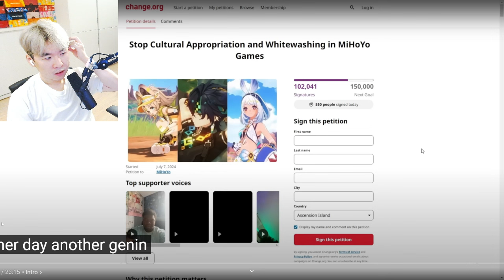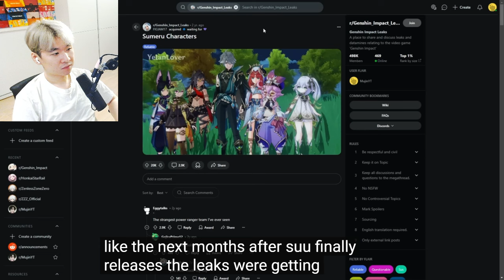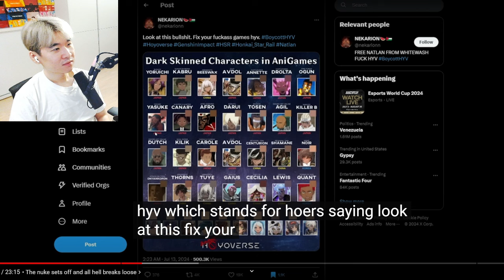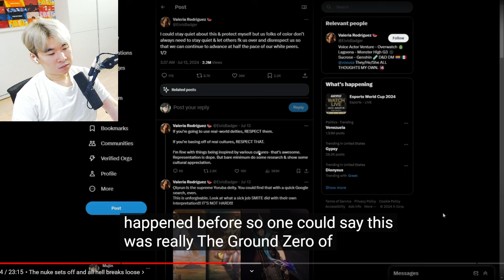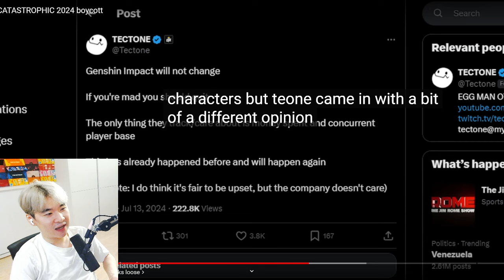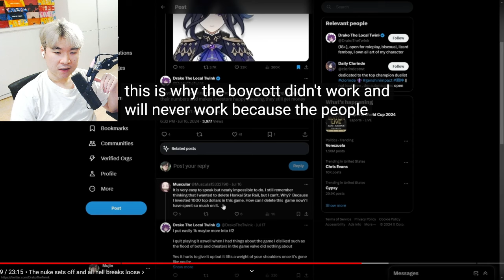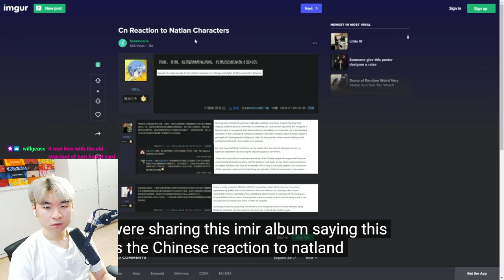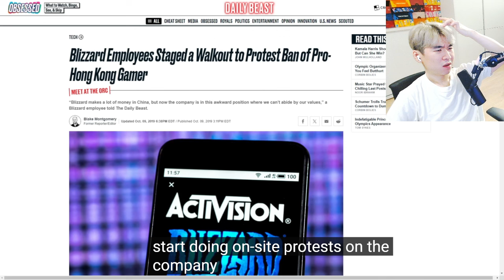Genshin Impact's CATASTROPHIC 2024 boycott | Reacting to Mujin